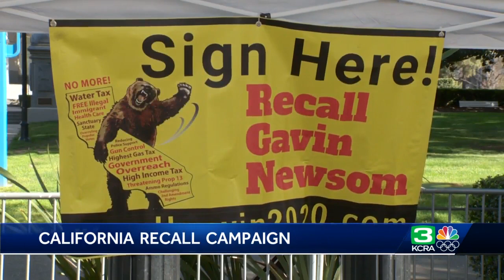Newsom responds to recall campaign in presser